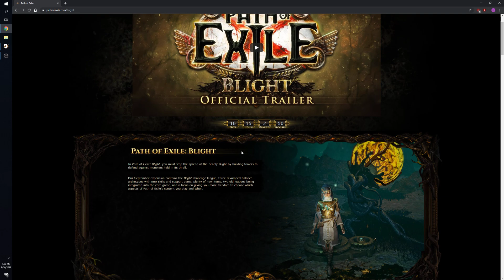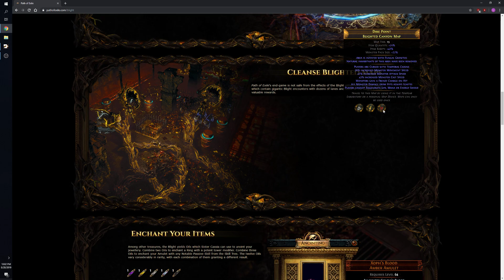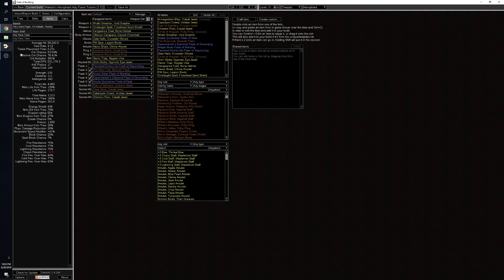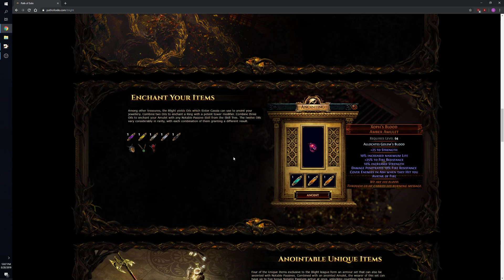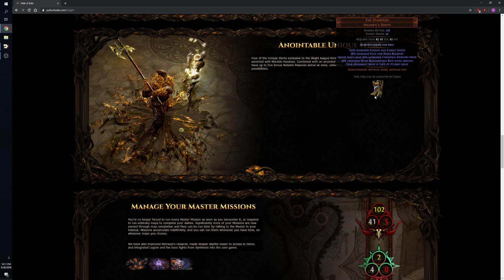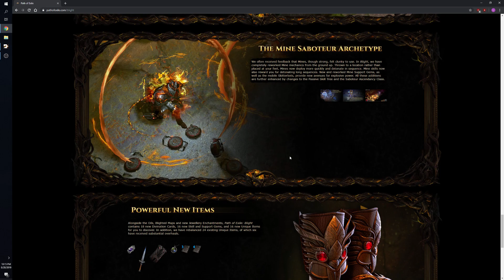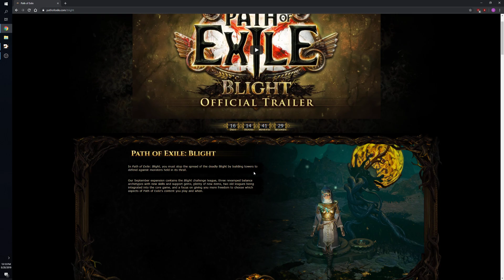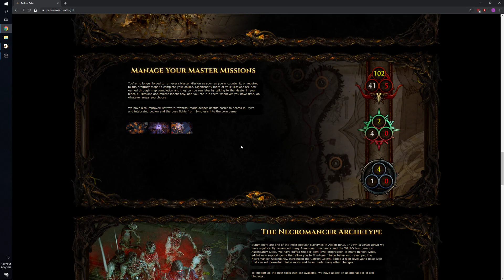Blight League Announcement Thoughts & Channel Update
Just wanted to drop a video today going over some thoughts about today's Blight league announcement and my plans as we get closer to launch. If there was ever a league that looks like it was made for totems, this looks like it.

Here's a link to the official Blight League announcement video if you missed it:

And here's the main announcement web page I was browsing in this video:

Once the new league starts I'll be streaming Path of Exile again full time, feel free to follow the channel if you want to stop by: